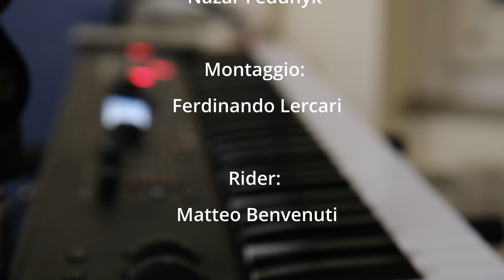Genova Righi/Incursione in Casa Editrice tra autori e artisti/Erga Edizioni/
"Il Leggendario" raggiunge la sede di Erga Edizioni per incontrare artisti e autori presenti alla festa di fine anno 2023.

Musica e cultura in festa, per un tour simpatico e per nulla formale!